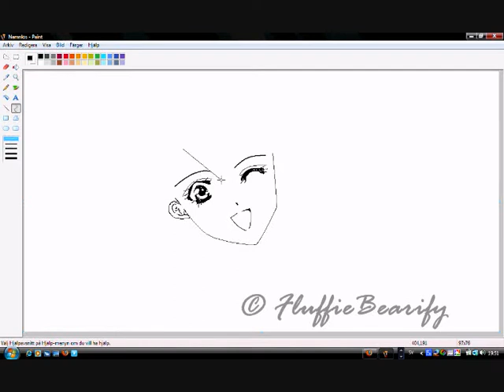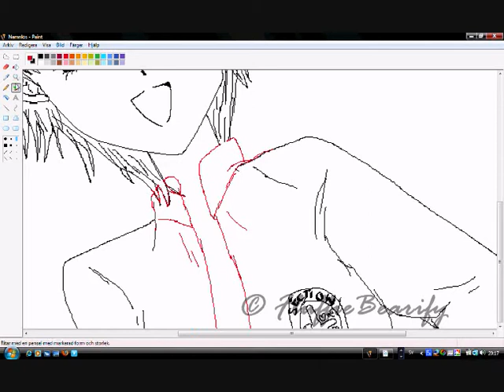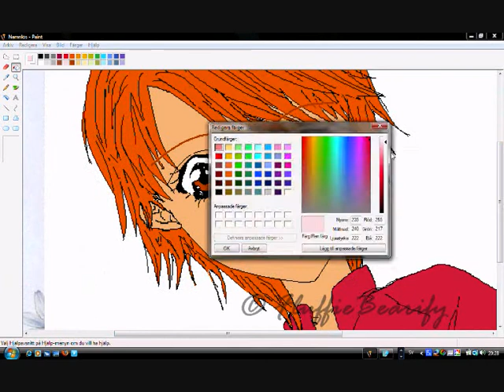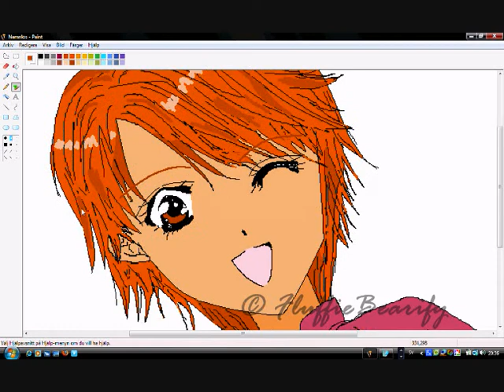Skip Beat - Kyoko Mogami - Speed paint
This is a speed paint of the character Kyoko Mogami from the anime/manga Skip Beat!
I love this manga! It's amazing and I just can't stop reading it.
Anyways, I'm a big fan of Kyoko Mogami. She's got a STRONG will, and she fight for what she belives in.
I wanna be like her. She's kinda like my "idol" even though she's a manga girl.
She's also cool and kind. I totally love her! And the manga! And the other people in the manga! And so on, and so on...
Any how!! Hope you enjoy . :3